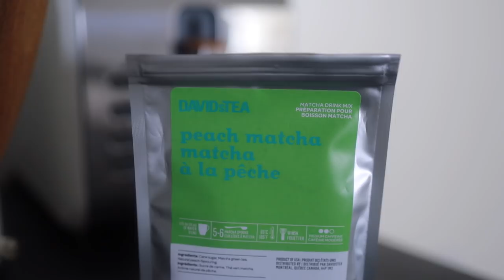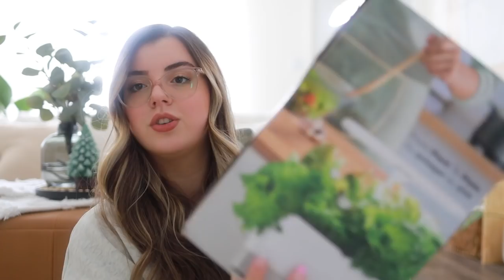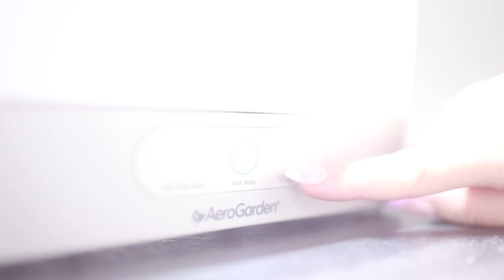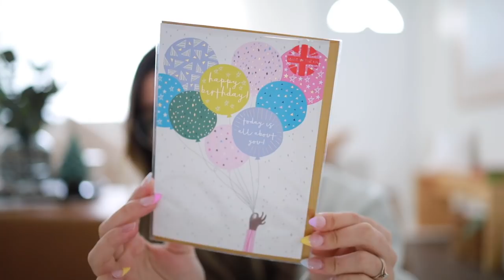VLOG | Aerogarden, update laser, nettoyant stainless steel, HomeSense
Hello! Dans la vidéo d'aujourd'hui, je vous donne une update sur mon épilation au laser (fait en salon). J'ouvre mon cadeau de fête, le fameux AeroGarden & j'essaie mon nouveau nettoyant pour stainless steel. Je vous amène aussi avec moi au HomeSense & vous montre quelques achats!